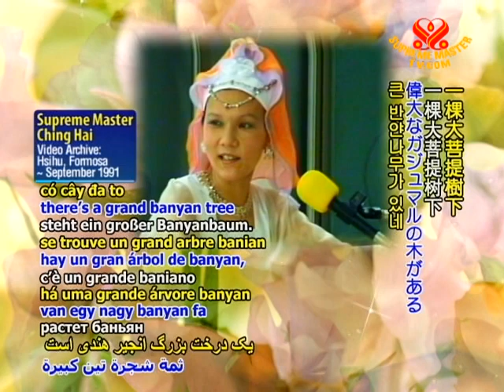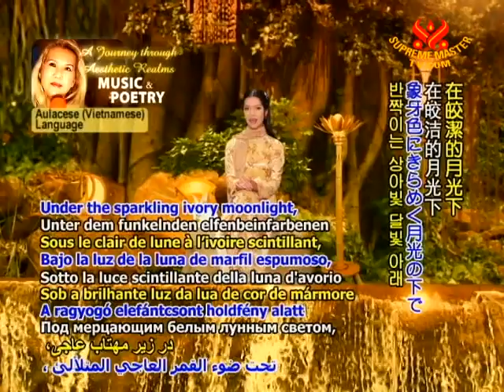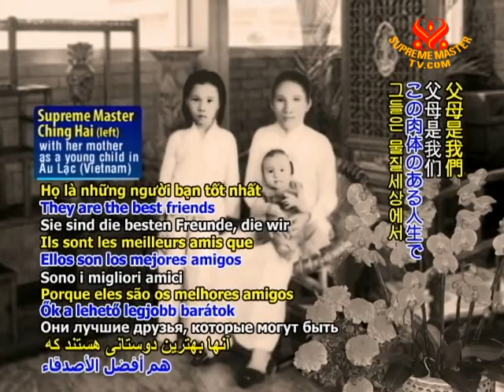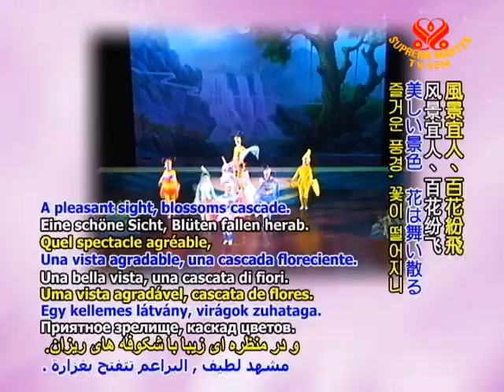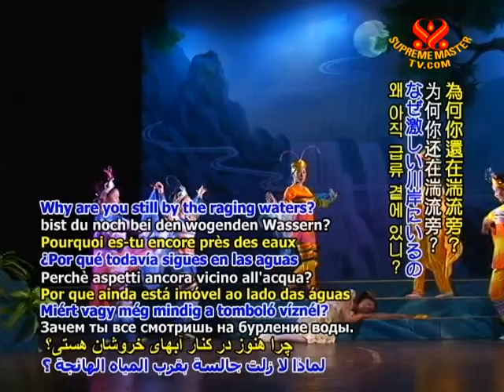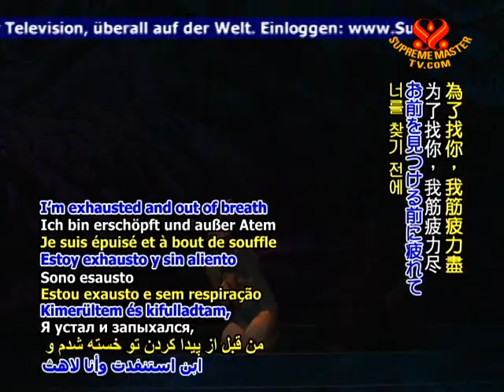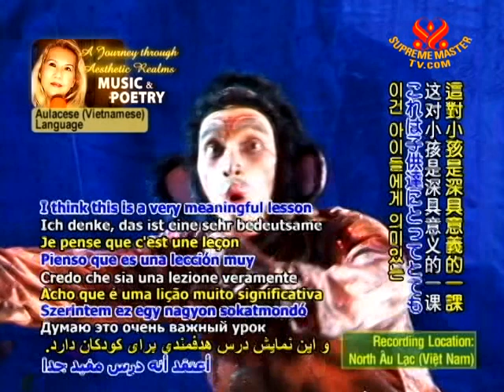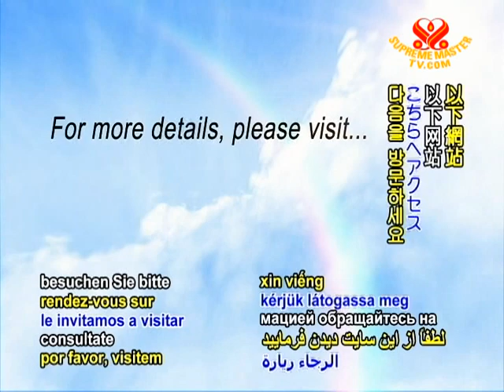Little Tâm and the Jade Rabbit: An Aulacese (Vietnamese) Musical Play by Phạm Đình Chương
• AJAR1465; Aired on 18 Sep 2010